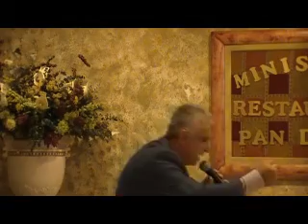Parte#4 de 6/Descubriendo El Pecado Oculto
Descubriendo El Pecado Oculto/Ministerio Restauracion Pan De Vida/Pastor:Leon Alvarez/Predicas/mensajes cristianos